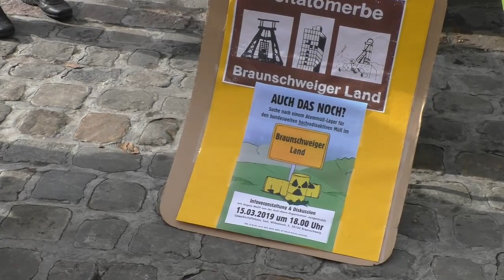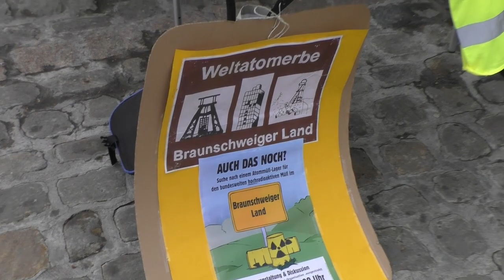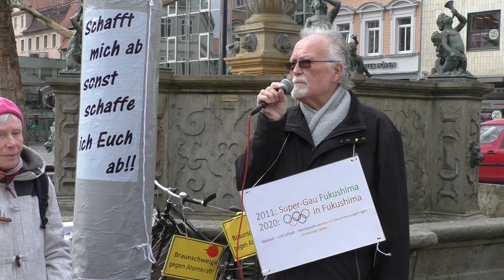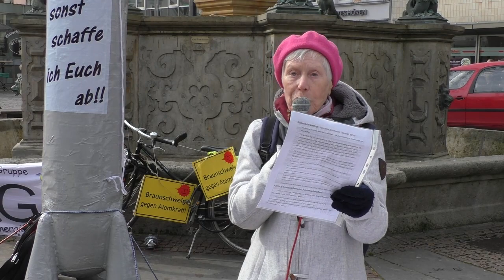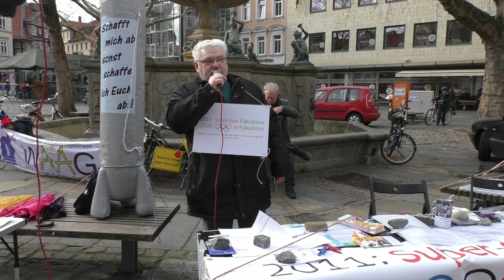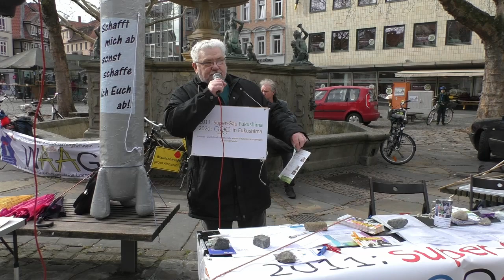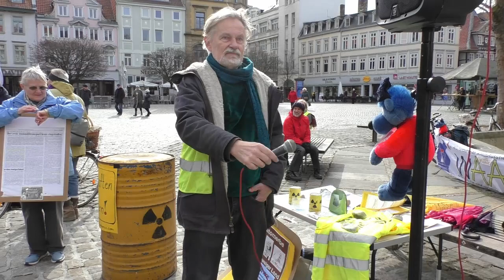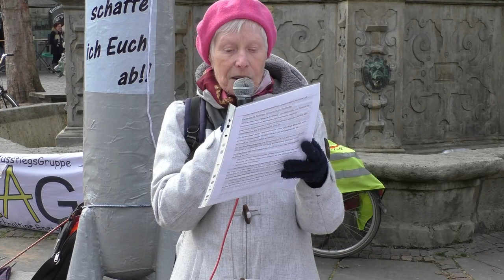Friedenszentrum, BiBS, IPPNW und Ausgestrahlt Braunschweig: Die Fukushima Kundgebung 9.3.2019